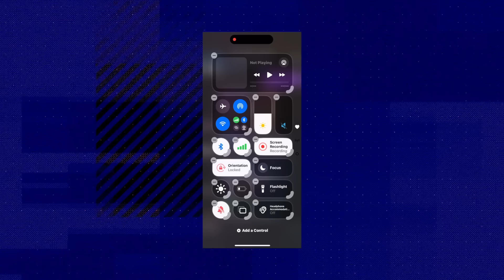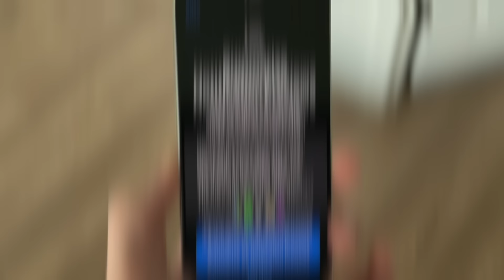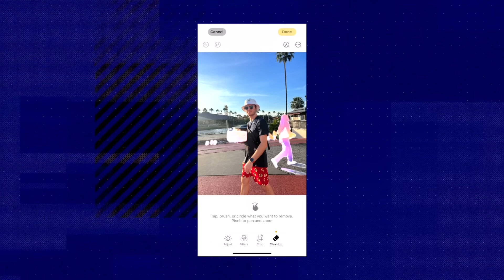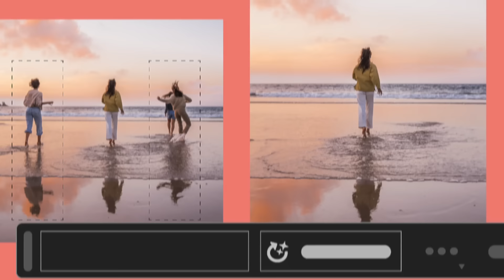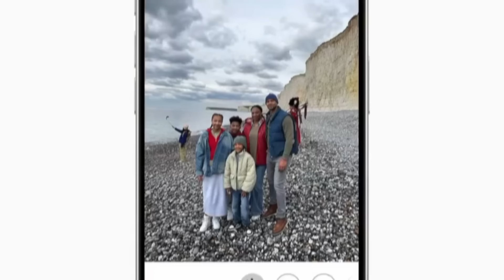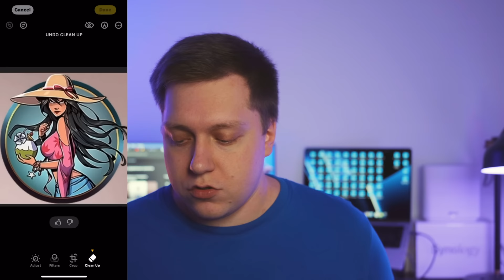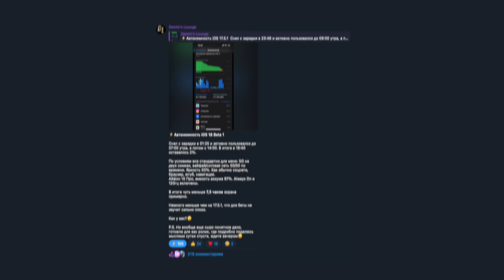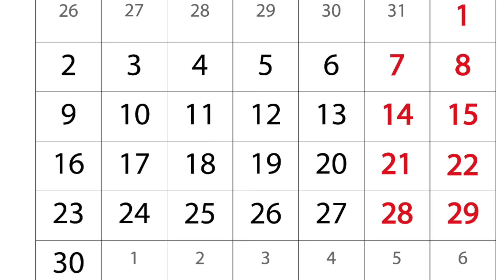ЧИСТИМ ФОТКИ! Apple выпустила iOS 18 Beta 8 и iOS 18.1 Beta 3 на Айфон! Что нового? Можно ставить?!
В этом ролике поговорим про Apple. Они выпустили iOS 18 beta 8 и iOS 18.1 Beta 3. В данном видео я расскажу, можно ли её устанавливать, что нового, а так же поговорим, как себя ведет батарея.

3️⃣Нажать кнопку "Участвую!" под интересующими розыгрышами в Telegram канале Demin's Lounge! (ссылка выше)
4️⃣Итоги будут подведены в прямом эфире на стриме после окончания презентации Apple. Запись стрима сохраняется.
*️⃣Бесплатная доставка призов осуществляется ТОЛЬКО по территории Российской Федерации и Республики Беларусь.

Это уже восьмое обновление iOS 18 Developer Beta после WWDC, где показали новую ОС для ваших iPhone и iPad.
В этой версии была проведена огромная работа над системой, много баг фиксов, новых функций тоже хватает!
Про новые функции и фишки, а также фиксы багов для вашего айфон и айпад в данном видео! А еще поговорим про iOS 18.1 Beta 3!